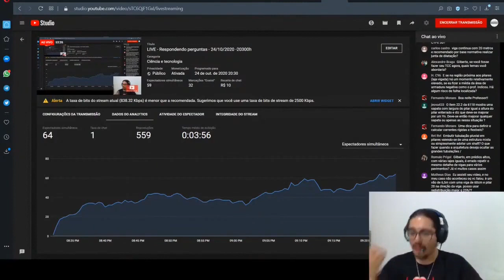Cortes EngEst Dificuldade em conciliar faculdade, estagio e estudar